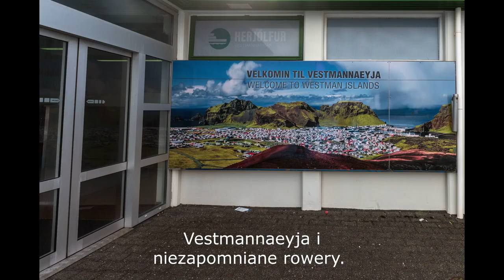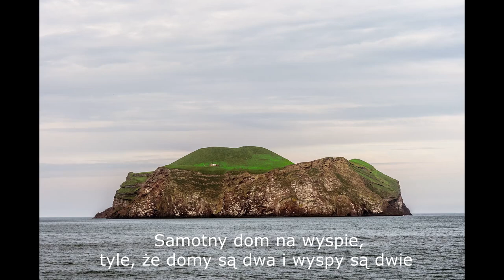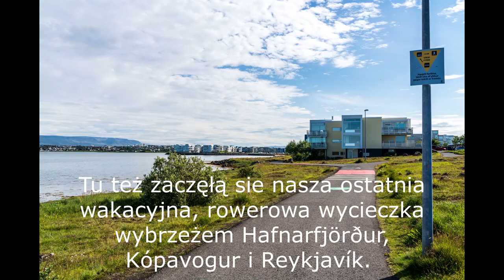wakacje lipiec 2021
wspomnienie lipca 2021. pandemia wygrała, za to był czas, by zwolnić nad miejscami już znanymi.

9MKZOGR4JVF7YNGO
KRX3STQ9SGFOOLDS
edytor video: